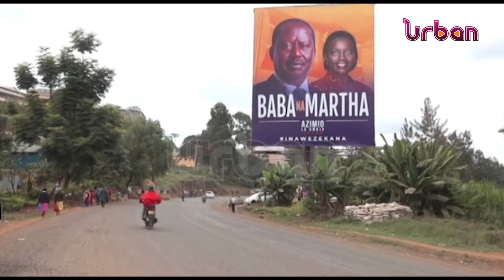GACHAGUA AND KARUA: THE TOP RUNNING MATES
As Kenyans head to the polls next Tuesday, with two political veterans locked in a fierce battle for the presidency. Today we bring you profiles on their running mates.
Martha Karua for Raila Odinga and Rigathi Gachagua for William Ruto